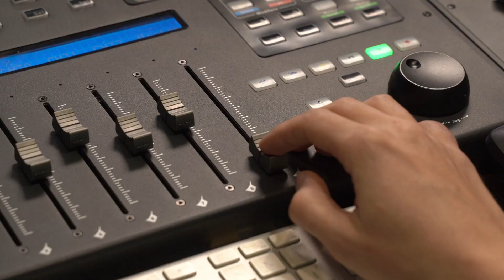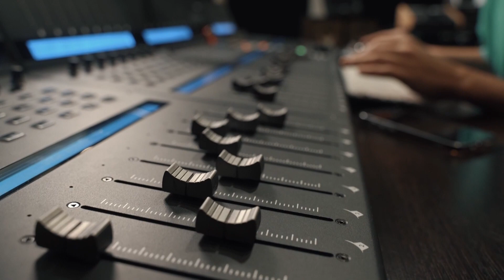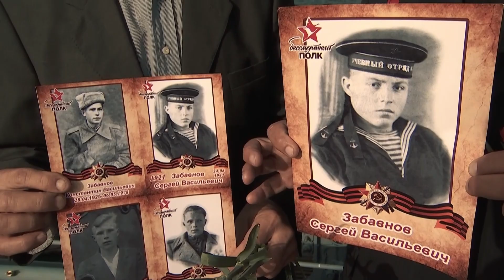Ольга Акулова. Песня из фильма "Голоса погибших кораблей"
Песня о моряках, погибших кораблях и колоколах, которые спустя 80 лет звучат в память о своих экипажах.
Музыка и слова -  Ольга Акулова. Аранжировка - студии Тиджимейд.
Соло на трубе - Александр Дитковский
В клип вошли уникальные подводные съёмки затонувших кораблей и показан процесс литья корабельных колоколов по старинным технологиям. Песня написана для документального фильма Голоса погибших кораблей и впервые зазвучала над Финским заливом в самой западной точке морской границы России, на острове Гогланд.
Продюсер и автор идеи: Константин Богданов.
Видео: Роман Быченков. Разведывательно-водолазная команда.
Монтаж:
Мурат Курбанов, Антон Ратников